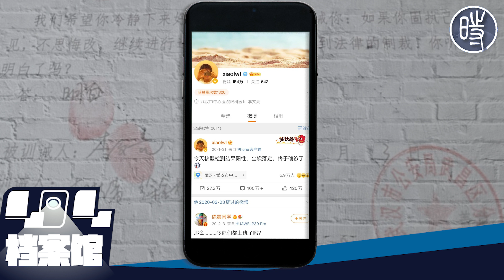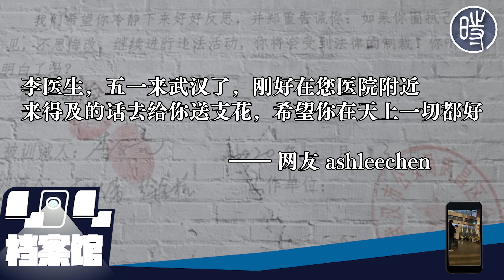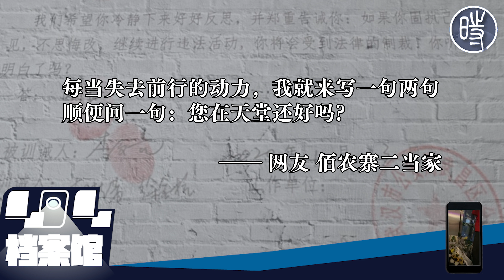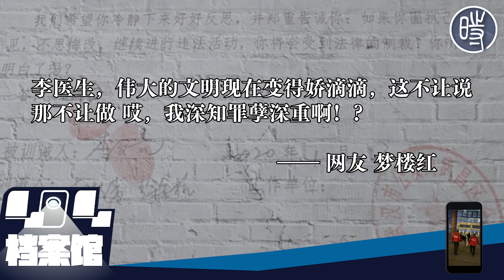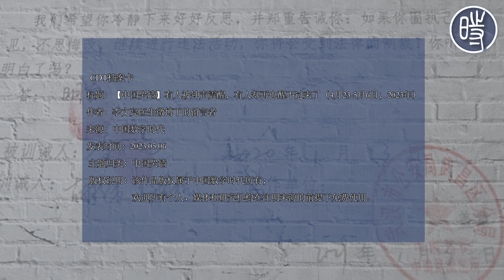【中国哭墙】有人被钟声震醒，有人却再也醒不过来了（4月23-5月6日，2023年）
2023年5月6日，距离李文亮医生的去世已1184天。这位在武汉新冠疫情期间因为说出真话成为悲剧英雄的普通眼科医生并没有被民众遗忘，为公共安全与健康充当“吹哨人”成为他闪亮的墓志铭。在李文亮医生留下的微博的评论区，“每天都有成千上万人写下日记”，网民们在这里和李文亮医生一起分享和倾诉自己的生活与命运。正如一位网友所说：“李文亮微博成了‘互联网哭墙’，一个安放人们良心的地方。”